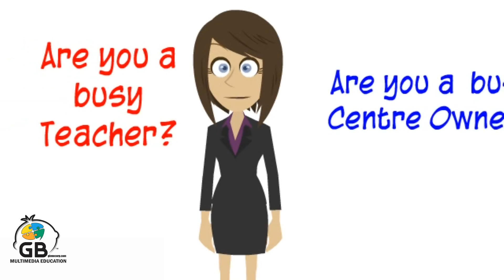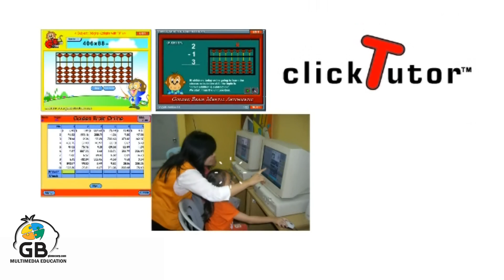clickNgain Business Concept